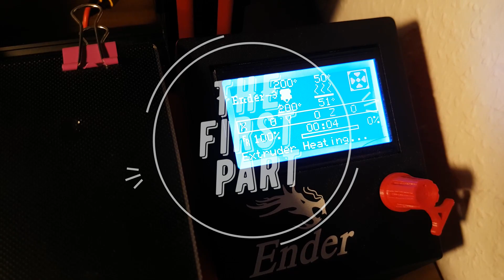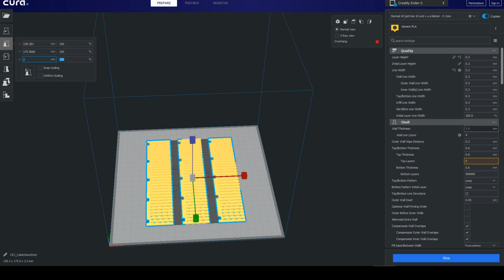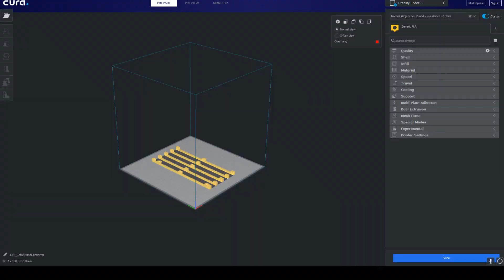How to live with Big 3D Printing FAILS: Breadboard Jumper Wire Organizer| How not to 3D Print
If you want to organize your Jumper wires and get some order in your wire chaos, you Need to watch this video.
This print took me 3 days and a total print time of over 30 Hours for such a small project.
That is the life with a printer: try and error.

If you are looking for other 3D print ideas check my other videos.

Printer: Ender 3
Slicer Software: Cura
PLA Filament